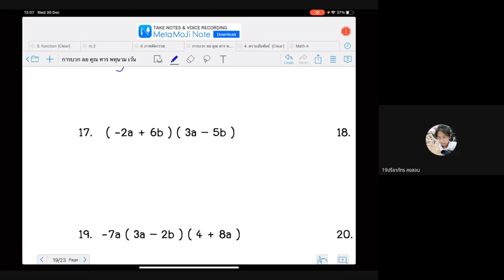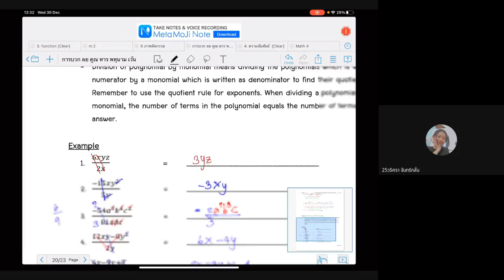m 14 30dec